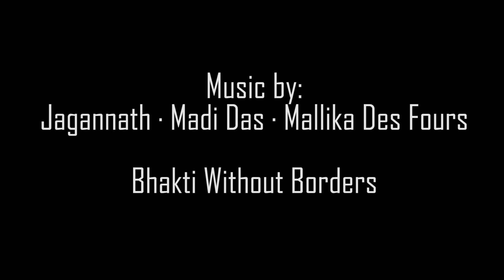Virtual Rajapur Parikrama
Would you like to visit Rajapur, the temple of Lord Jagannath in Sri Mayapur dham but unable to travel all the way here?

We got you covered! Join us on our virtual parikrama of Rajapur and take darshan of these special Deities of Jagannath, Baladeva and Subhadra.

This video has been made especially for our Jai Jagannath Camp kids as we undertake this holy pilgrimage of Mayapur Dham on Day 3 of our camp.

 Support our service!

and receive special gifts all the way from Mayapur Dham!

Branch:  132 A SOUTHERN AVENUE, DR. MEGHNAD SAHA SARANIGOL PARK, DHAKURIA, KOLKATA, WEST BENGAL – 700029
Swift Code:   HDFCINBB
IFS Code:   HDFC0000022
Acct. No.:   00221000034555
Acct. Holder:   ISKCON
Acct. Address:   ISKCON Sri Mayapur, Sri Mayapur, PIN 741313 , Nadia, West Bengal, India

▶ Facebook Page - ISKCON Congregation - Children Services